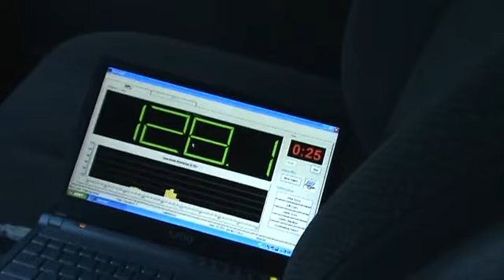Bass Race 129.9 Head Nod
Me doing 129.9 while jamming to the random gino beat.